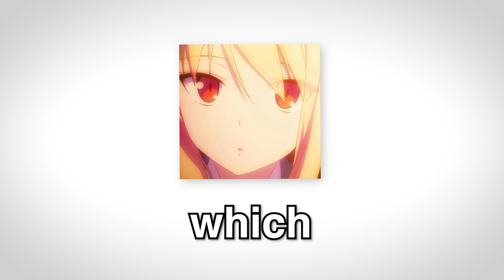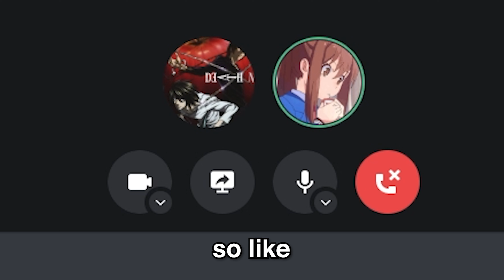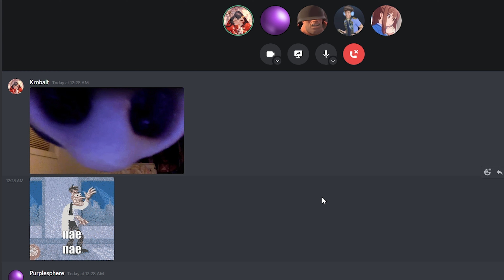TF2: Human Sentry Guns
We created a script to become literal sentry guns. Yes. Actually human sentries. Will it be good?

What's that cool mario kart server? Intox mario kart! It's my favorite server ever so if you get on I'll prob be there lol
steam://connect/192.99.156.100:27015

Don't read this it's secret
In this Team Fortress 2 TF2 video I zenith decide to overuse a gimmick for 10 minutes. This epic win gimmick is the Human Sentry. Does this make Heavy overpowered? Is engineer unviable?  People say that if you do videos like this then you are copying famous youtuber @Octoooo but I disagree. Haha now I mentioned him in the description for Youtuber Points! Lets go!
TF2, Team Fortress 2, was developed and published by Valve Corporation on October 10, 2007. TF2 has a variety of characters, my favorite being Engineer, including engineer, scout, pryo, spy, heavy, medic, demoman, and pyro. This is like Meet The Sniper, Meet The Scout, Meet The Pyro, Meet The Spy, Meet The Medic, Meet The Demoman, Meet The Heavy, and Meet The Engineer.